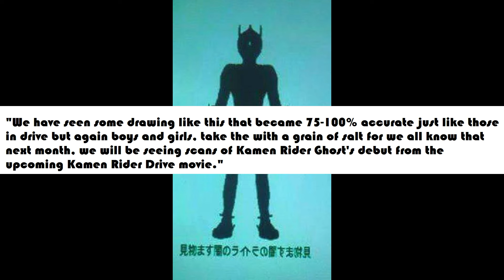Kamen Rider Ghost Silhouette and Design?(RUMORS)-NewsRider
OOOOOH New stuff. We have new rumored designs for the next Masked Rider, but again, we've got to take it with a grain of salt...

What do you see or like about the speculated designs? Lemme know in the comments!